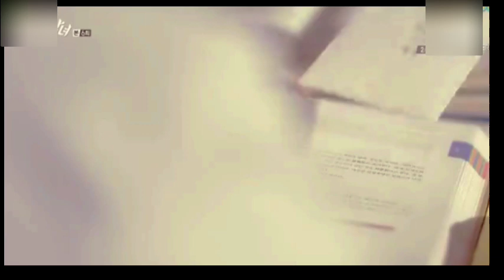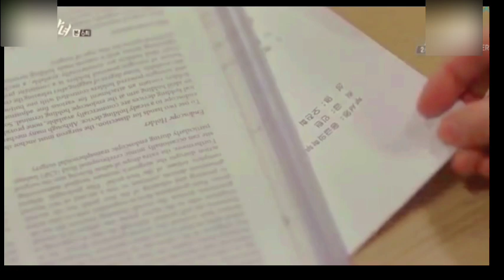Divorced Couples Ep-5&6 தமிழில்